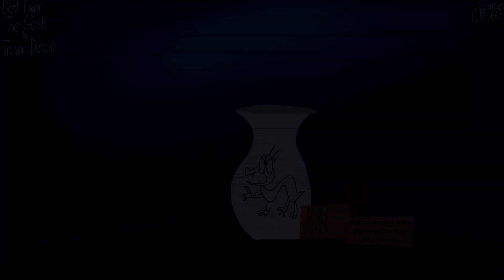Trevor Duncan - Don't Finger The Goods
Thanks to Kevin Stapylton for the track audio.